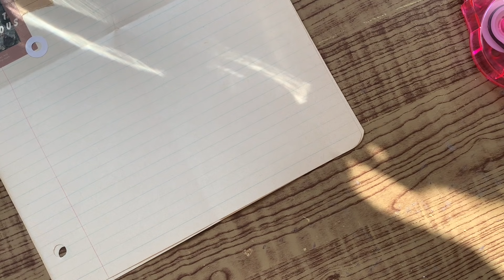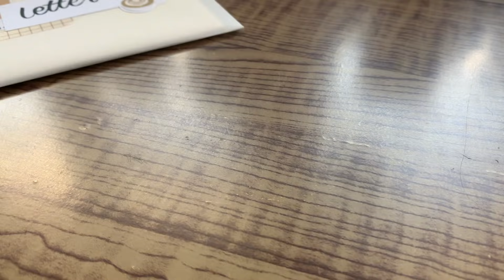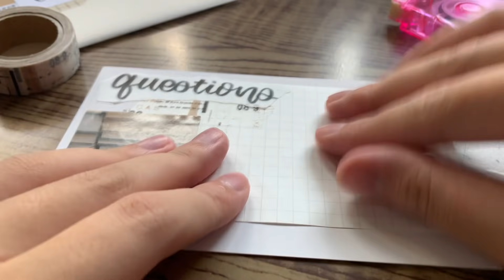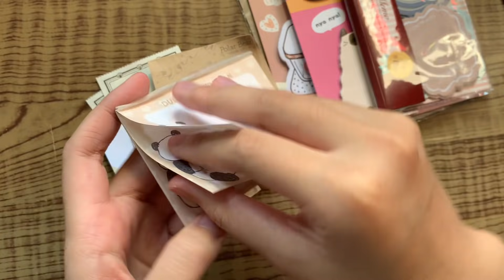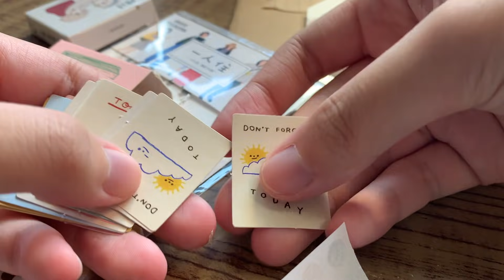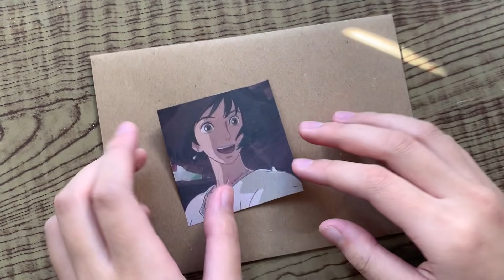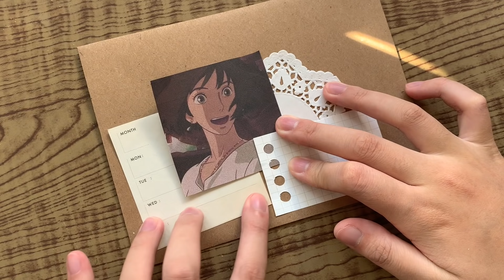flipbook penpal with me! coffee theme | dear celeste .｡.:*☆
Aye!! I will admit that I filmed and edited this entire video in one day in order to meet the 2 week deadline i have for myself LOL. Although, I'm super satisfied with how this came out!

I frequently get asked where I get my booklet of quotes from! I got them from Michaels (My local art supply store) but I've also heard it's available at Hobby Lobby. The Brand is called 'Tim Holtz' so you can check that out online^^

Filming: iPhone XR
Editing: iMovie
Thumbnail: Autodesk Sketchbook

FAQ:
How old are you?
I'm 18!

I live in Ontario, Canada^^

How long have you been penpalling?
I've been penpalling since June/July of 2019

Are you currently accepting penpals?
I am not, sorry!! Between my current penpals, school, and money, I don't think I can handle any new penpal relationships :((

Do you have any tips for people looking to start penpalling?
Yes!! I think it's always good to start with someone you know, like an internet friend or a childhood friend you want to get in touch with again. But if you want to meet someone new, that's ok too!! I recommend starting with penpals from the same country. Shipping fees are cheaper and it also takes less time for your letters to reach each other. It's a good way to test out whether you think this would be a good hobby for you or not^^. When choosing people to be penpals, don't be afraid to be a little selective! So much of the snail mail process is the connection you have with the other person, so it is important to chose someone you think you'd vibe with. And lastly, please don't be convinced that penpalling is all about stationery, it's not!! The most important (and the only thing you need, really,) is the letter. Stationery is definitely something you can collect over time if you'd like to, but there's no 'threshold' of the amount of stationery you need in order to start penpalling. When I first started, I just had lined paper and a pen!
Here are some resources I can think of to help you find penpals: